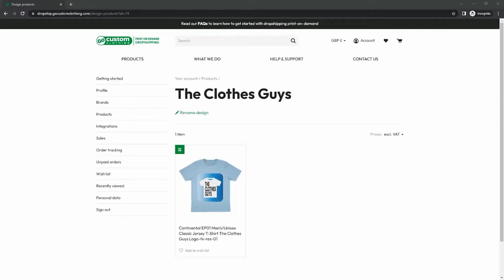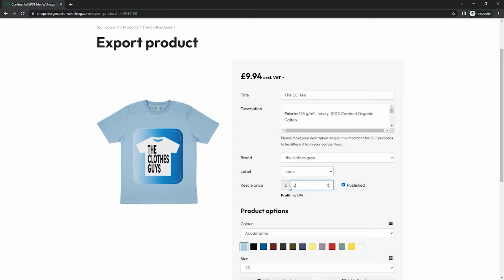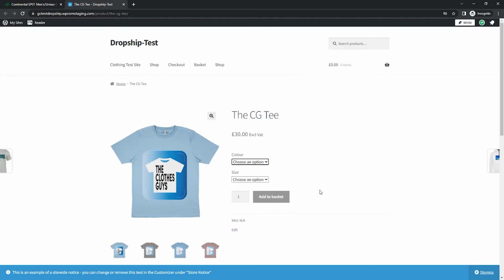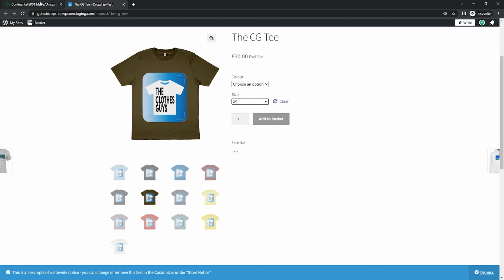How to connect and add products to WooCommerce with GoCustom Print-On-Demand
Learn how to integrate GoCustom Clothing's print-on-demand platform with your WooCommerce store. There is no plugin required to complete this integration.

You will then learn how to export a product you have designed to your WooCommerce store.

You must set up the correct weight-based shipping settings in your WooCommerce site so that we know how to ship your customer's orders and how to charge you the correct shipping amount. Look at the FAQs for more information and help.